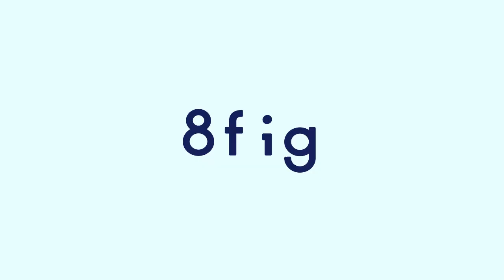eComm Unfiltered Ep: 8 Nathan Lawrence delves into the ever-changing landscape of the pet industry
Host Katie Deter chats with Nathan Lawrence Founder & CEO of Torus Pet about the hurdles of establishing a pet business during the pandemic, unique marketing challenges, and shares valuable insights on navigating the Amazon and Shopify store setup.